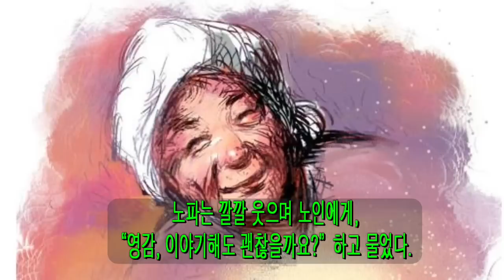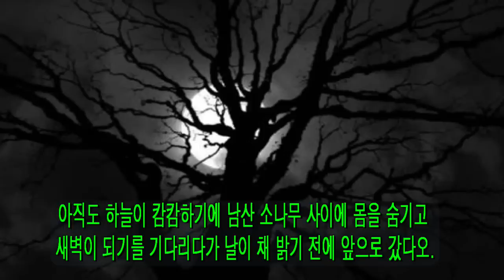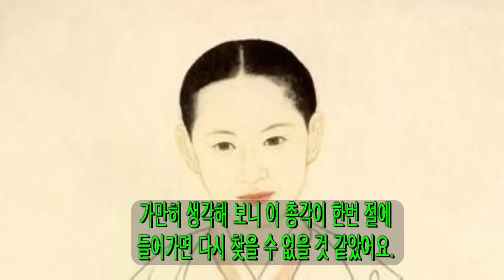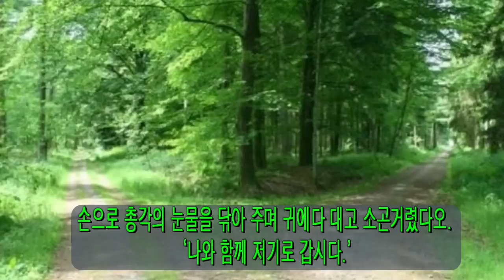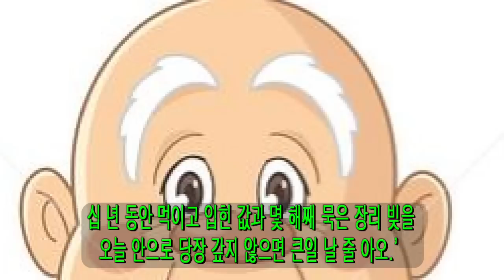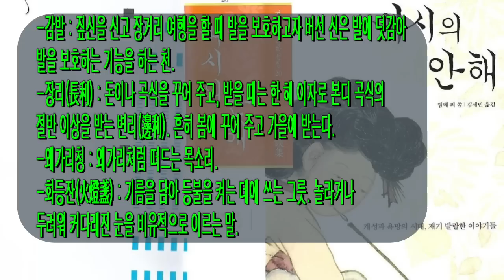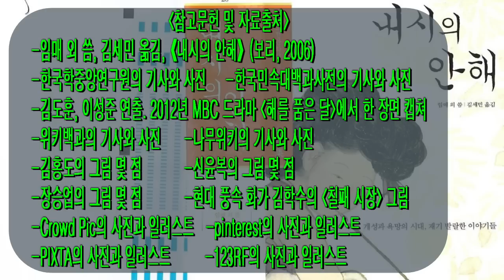쏘쿨극장의 [재미있고도 기이한 옛이야기] 내시의 아내였던 어떤 여인의 인생 뒤집기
오늘은 내시의 아내였던 어떤 여인이 뒤늦게 자기의 인생을 되찾는 이야기입니다.